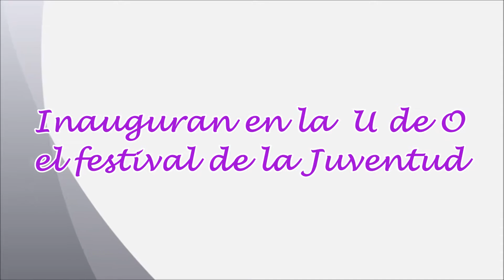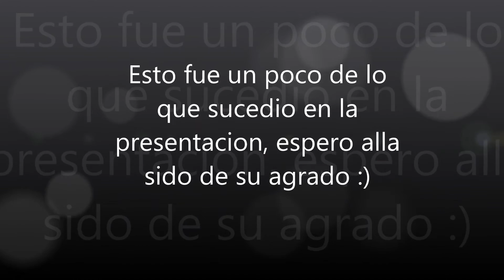Inaguran en la udeo le festival de la juventud con Ximena Sariñana